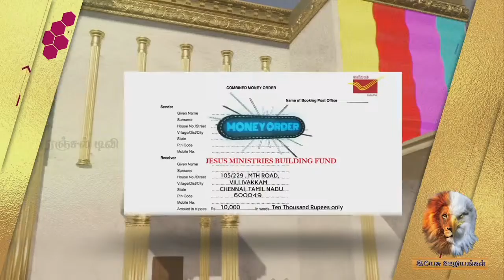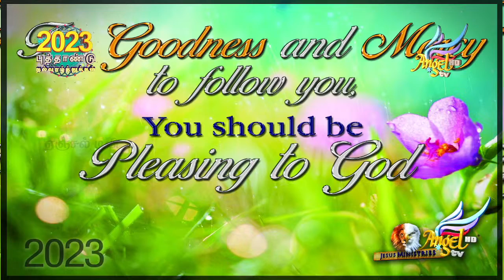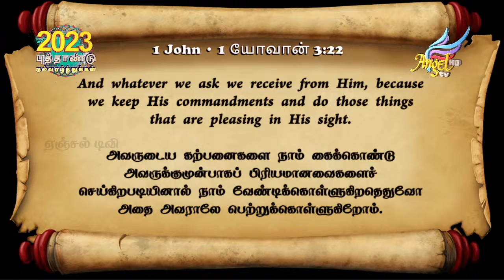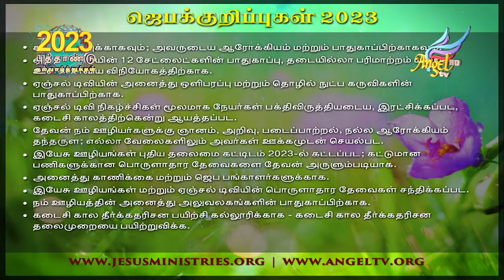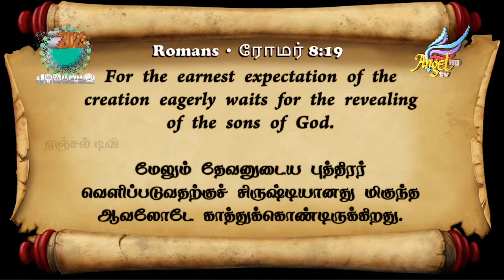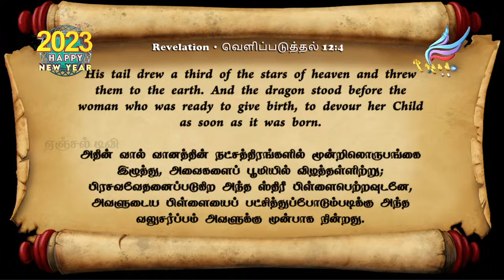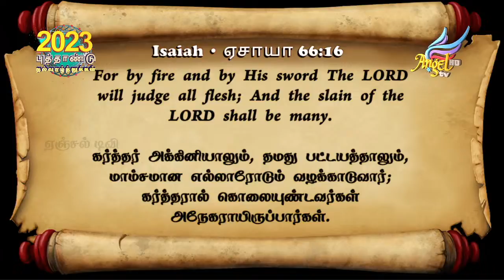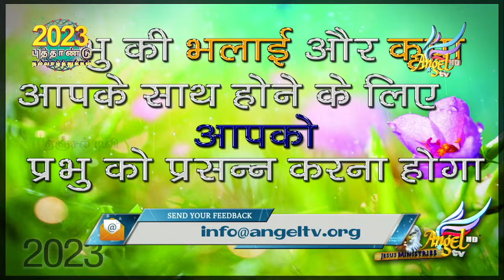God's Word for the year 2023 | Sadhu Sundar Selvaraj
Start the New Year with profound spiritual insights in this prophetic conference featuring Sadhu Sundar Selvaraj on Angel TV.

Gain valuable guidance and understanding of God's word for 2023. This special event offers prophetic messages and teachings for spiritual growth and preparation for the year ahead.

This video is about Sadhu Sundar Selvaraj's 2023 Prophetic Message New Year Special. But It also covers the following topics:

Sadhu Sundar Selvaraj 2023
Angel TV New Year Special
Prophetic Guidance Angel TV

Video Title:   Sadhu Sundar Selvaraj's 2023 Prophetic Message New Year Special | AngelTv.org